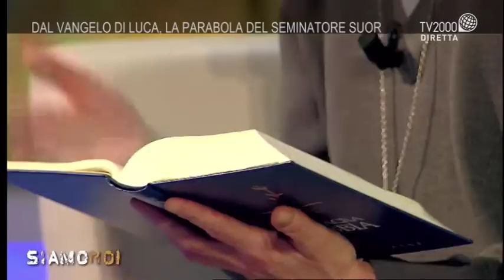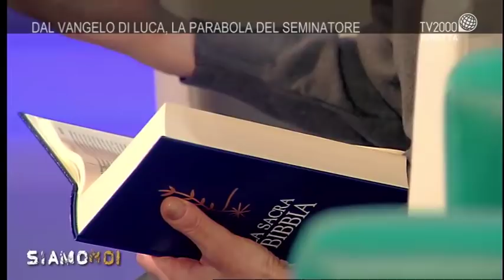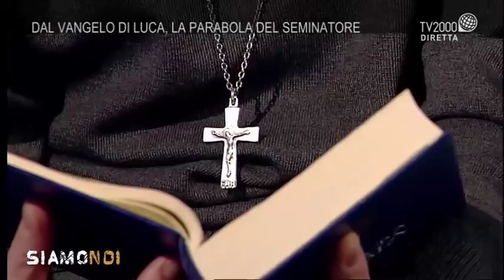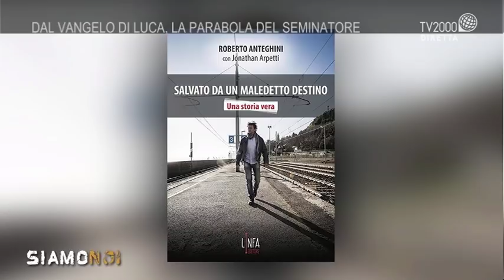Siamo Noi – Puntata del 6 aprile 2018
I BLOCCO

VITA DI COPPIA: INSIEME FIN DA RAGAZZI, L’AMORE RESISTE AL TEMPO?

Nella rubrica dedicata alla bellezza e alle fatiche della vita familiare, Siamo Noi si interroga su se si può amare per tutta la vita, anche se ci si è conosciuti giovanissimi. In studio Antonio Fatigati, teologo, diacono permanente della diocesi di Milano, svolge la sua attività di esperto in tematiche familiari presso la comunità pastorale San Francesco d’Assisi in Monza, e Diana Ronca e Claudio De Bartolomeis, musicisti, coppia nella vita e nel lavoro da quando erano adolescenti.

II BLOCCO

L’INTERVISTA: “DA MIO PADRE A MIO FIGLIO, VI RACCONTO LA FAMIGLIA ANGELA”

È uno dei volti televisivi più amati; ha svelato a tre generazioni di italiani la bellezza della scienza; è autore di decine di best seller; è qui per raccontare il suo lungo viaggio che, in un certo senso, è anche il viaggio di tutti gli italiani che sono cresciuti con lui. A Siamo Noi Piero Angela si racconta, anche attraverso il suo ultimo libro: “Il mio lungo viaggio. 90 anni di storie vissute”. Non un libro di divulgazione scientifica ma un racconto personale.

III BLOCCO

DAL VANGELO DI LUCA, LA PARABOLA DEL SEMINATORE SUOR

Una riflessione sulle parabole del Vangelo per capire come sia possibile vivere oggi, nella nostra quotidianità, quella parola del Vangelo. In studio Suor Marcella Farina, delle Figlie di Maria Ausiliatrice, docente di Teologia fondamentale e Teologia sistematica e mariologia presso la Pontificia Facoltà di Scienze dell’Educazione “Auxilium” di Roma, e Roberto Anteghini, che racconta la sua storia.

IV BLOCCO

PIOGGIA E SOLE, MA QUANDO ARRIVA DAVVERO LA PRIMAVERA?

Tra piogge, neve e freddo in qualche zona dell’Italia, il bel

tempo sembra ancora un miraggio. Di maltempo e dei suoi effetti ne parlano, in studio, Arturo Di Folco, medico e responsabile Sanità Konsumer Italia; Stefania Santoro, naturopata; Roberto Ibba, psicologo dell’ordine del Lazio e psicoterapeuta; Maria Grazia Midulla Responsabile Clima ed Energia WWF, e Guido Guidi, tenente colonnello dell’Aeronautica Militare.